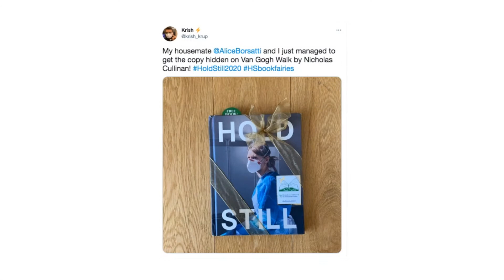Kate Middleton left copies of her new book dotted around London today - filled with secret letters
A lovely and unique style of launch of book.
Kate Middleton left printed copies of her new book dotted around London today - filled with secret letters to celebrate its launch.
The Duchess of Cambridge was filmed hiding an edition of Hold Still: A Portrait of Our Nation in 2020 outside Kensington Palace Gardens this morning, announcing on Twitter: "Let the Search begin!"
Sharing a video on her official Twitter account, Kate wrote: "Let the search begin! We’ve joined @the_bookfairies for the day to share copies of Hold Still around the UK with you."
Each copy is adorned with a gold book fairy sticker, gold ribbon, and has a letter from The Duchess tucked inside.
One lucky finder shared a picture of their copy online, writing: "My housemate and I just managed to get the copy hidden on Van Gogh Walk by Nicholas Cullinan!"
They attached a picture of the Duchess' letter inside, which asks readers to "leave it somewhere else in your community for the next person to enjoy" once they have read it.